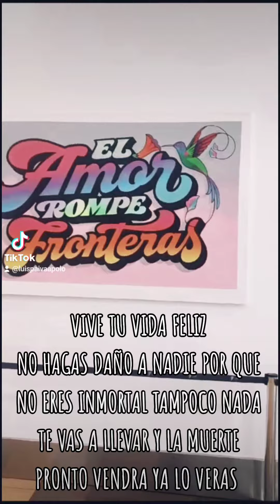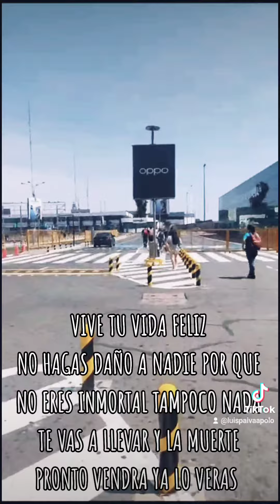AEROPUERTO INTERNACIONAL JORGE CHAVEZ CALLAO LIMA PERU SUSCRIBETE COMPARTE COMENTA